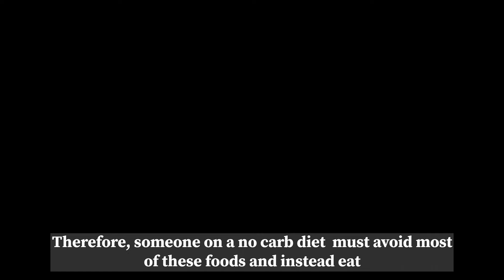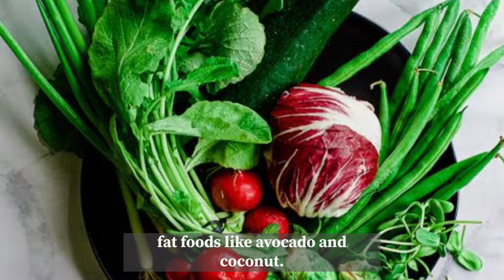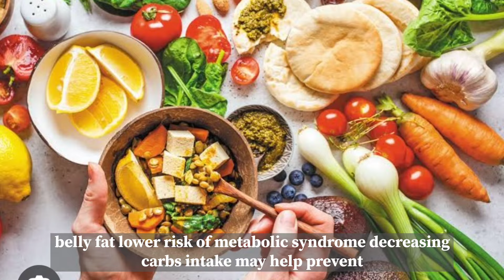What happens when you eat no carb ,no sugar food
What happens when you eat no carb ,no sugar food , A no carb diet has a very restrictive way of eating, that eliminates digestible carbohydrates as much as possible, carbs  are the primary source of energy production in your body. They are found in grains, beans, legumes, fruit, vegetables, milk, yogurt,pasta,bread and baked goods.
Therefore, some one on a no carb  diet must avoid most of these foods and instead eat foods that contain primarily protein or fats, such as meats, fish, eggs, cheese, oil and butter.

no carbs,
no sugar ,
food with no carbs and no sugar,
food with no carbs,
food with no sugar,
no carbs diet,
food with no carbohydrates,
no carbs and no sugar ,
low carb,
low carb diet,
kiteo diet,

ayesha sajid iqbal
no carbs
# low carb
no carb diet

6 amazing benefits of castor oil you need to know